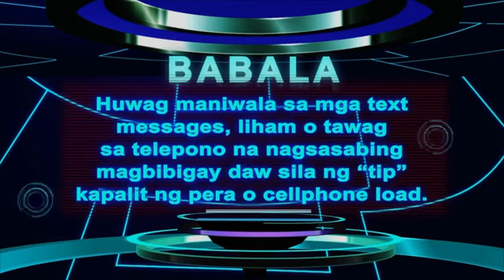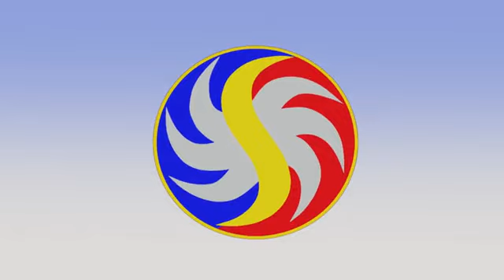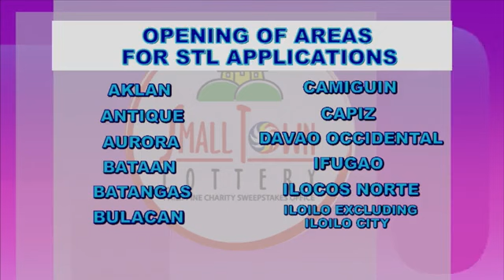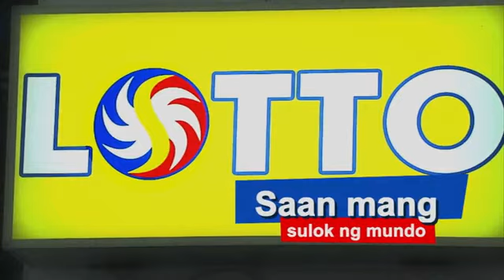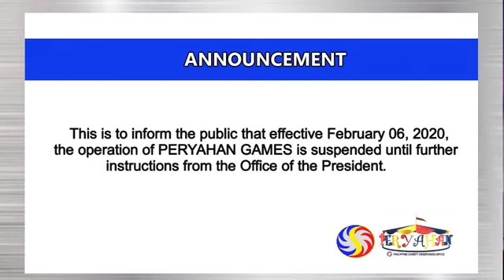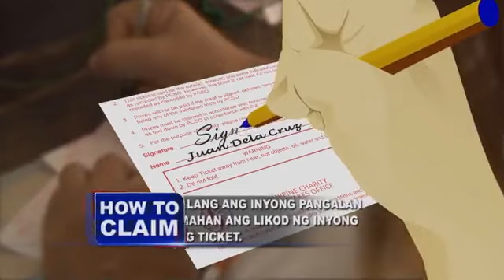PCSO 9:00 PM Lotto Draw - March 8, 2020